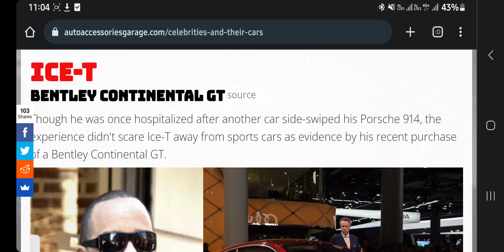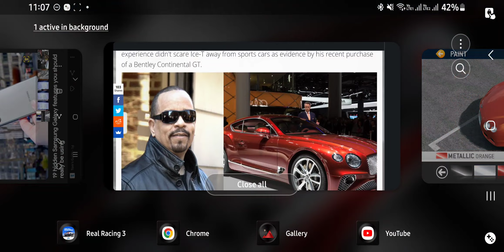I drove ICE-T's Bently continental, dnt end well! 🫢|driving celebrities cars from real life in rr3